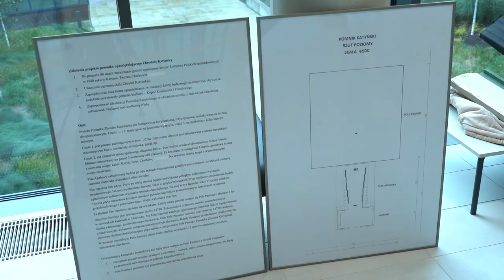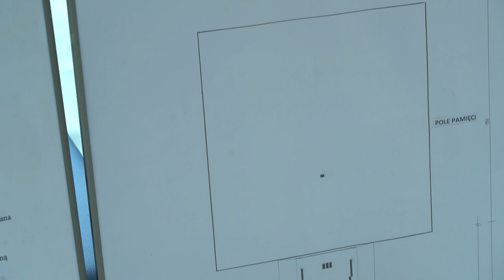Sztuka Jerzego Beskiego dostępna dla klientów CUP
Makietę pomnika pamięci  zbrodni Katyńskiej autorstwa wybitnego opolskiego artysty Jerzego Beskiego, można oglądać w Centrum Usług Publicznych.